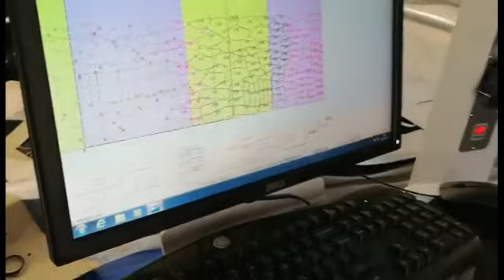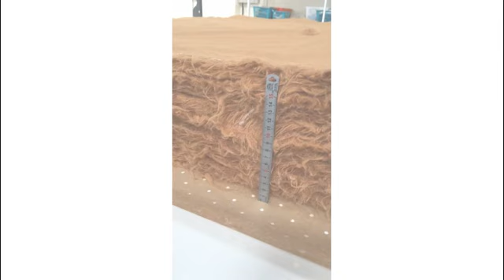TIMING automatic fabric cutting machine in overseas market - typical industries collected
Ella Zhou
Wuhan Tianming Photoelectric Technology Co.,Ltd
Wuhan TIMING Weiye Technology Co.,Ltd
Skype: ellazhou33